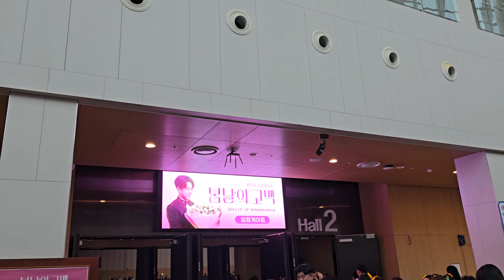[황영웅 대전콘 4시20분 현장 중계| 황영웅 라이브에 빠진 파라팬들| 오늘 퇴근길은 협소 인원 제한| 해바라기 군단들]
황영웅 대전콘 4시 20분 현장 중계